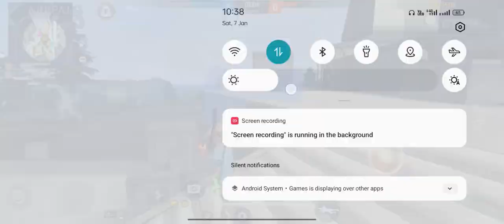Love you all friends 💥💥💥